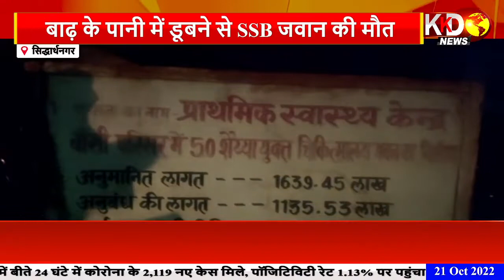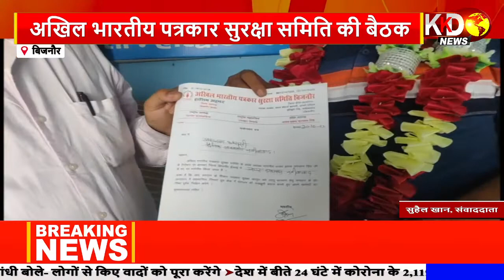दहेज के लिए गर्भवती महिला को पीटा | KAUSAMBHI | KKD News LIVE